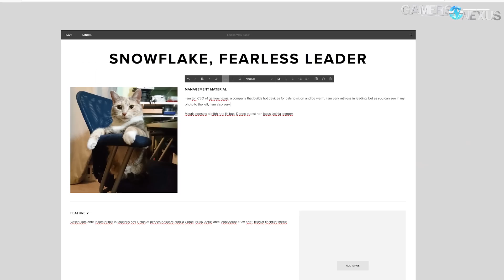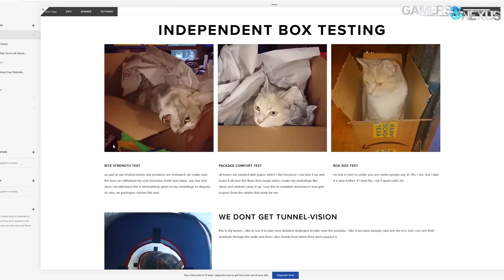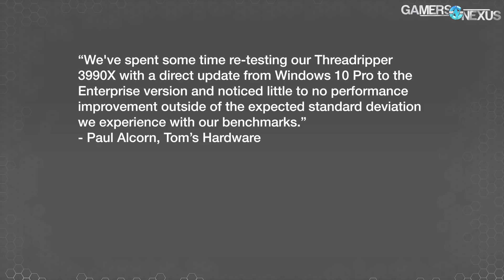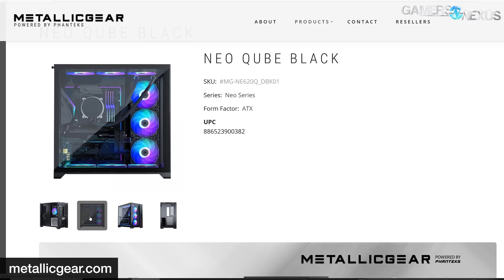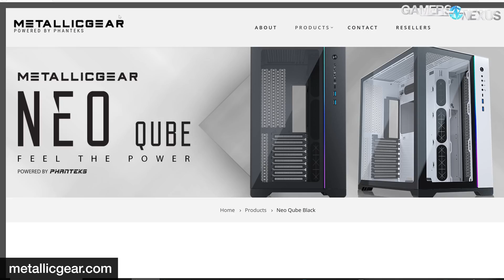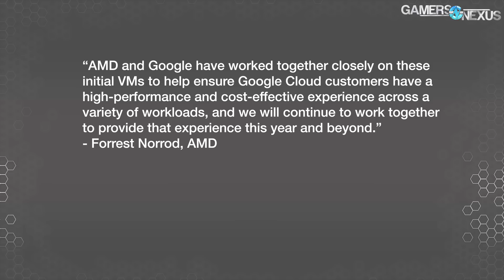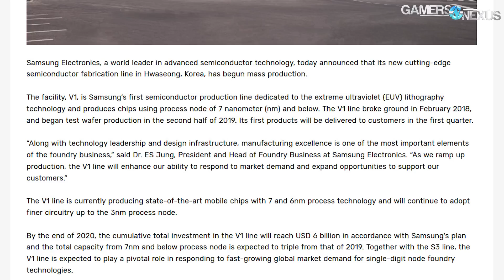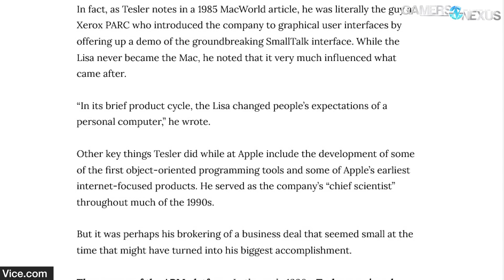HW News - Phanteks Rips Off Lian Li, AMD Responds to 3990X Scheduling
Hardware news this week talks AMD shooting down Windows 10 Enterprise rumors about the Threadripper 3990X, Google introducing more Epyc CPUs, and Phanteks ripping off Lian Li.

Show topics this week include:

- GN Australia charity shirt on back-order til Monday
- GN factory tour scheduling
- AMD doesn't recommend Windows 10 Enterprise for the AMD Threadripper 3990X
- Phanteks blatantly rips off the Lian Li O11 Dynamic
- NES Playstation up for auction
- Google Cloud gets more AMD Epyc CPUs
- ASUS / AMD dispute over mounting pressure
- Samsung's 7nm/6nm fabs coming online
- Larry Tesler of "Cut, Copy, Paste" passes away

Host: Steve Burke
Editorial: Eric Hamilton
Video: Keegan Gallick